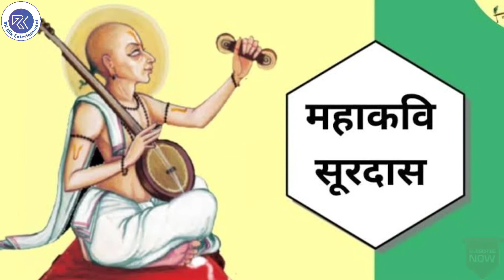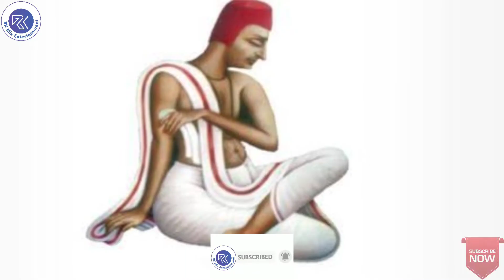Surdas Jayanti क्यों मनाई जाती है | Surdas Jayanti का क्या इतिहास है | सूरदास जयंती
This video shows the full information about the celebration of 'Surdas Jayanti'.

Why, when and how 'Surdas Jayanti' celebrated?